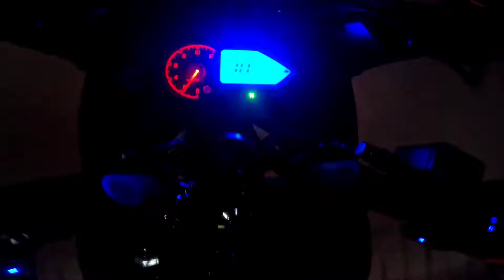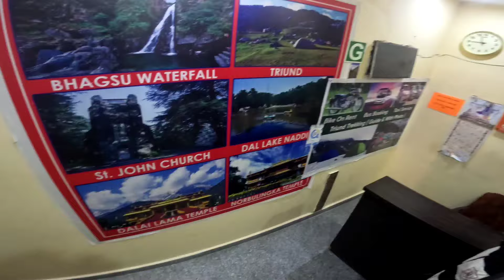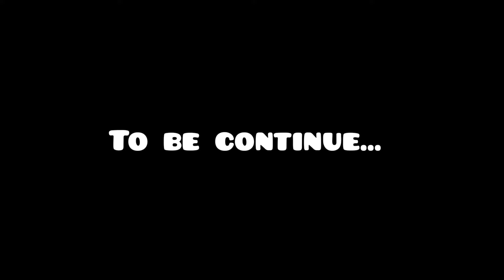McLeodganj Night Life || Pulsar 220 Night Ride